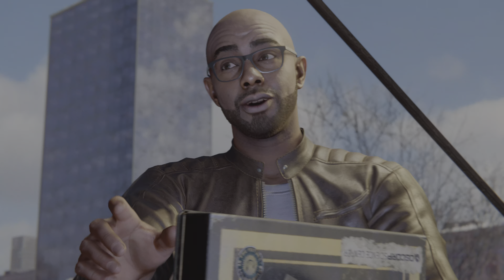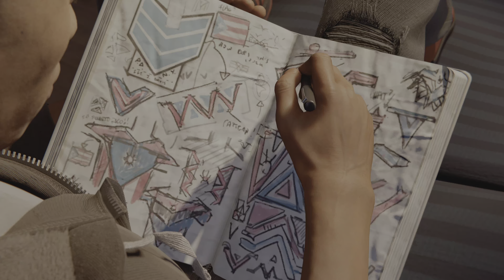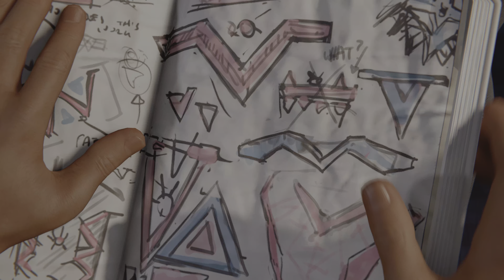Marvel's Spider-Man: Miles Morales gameplay ep5